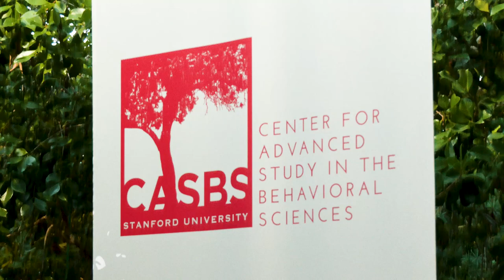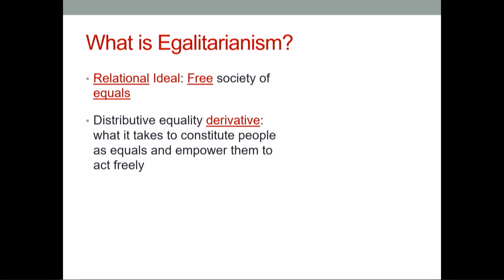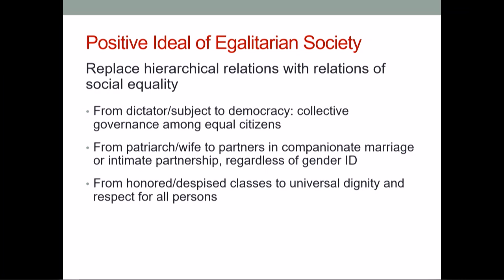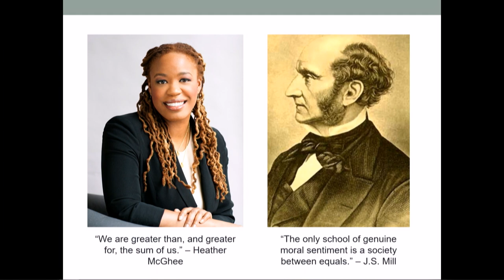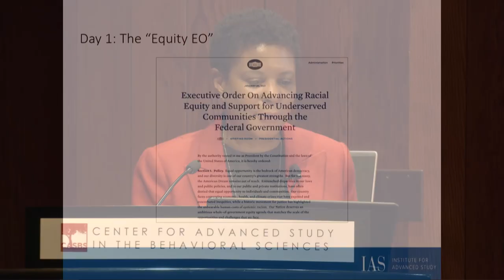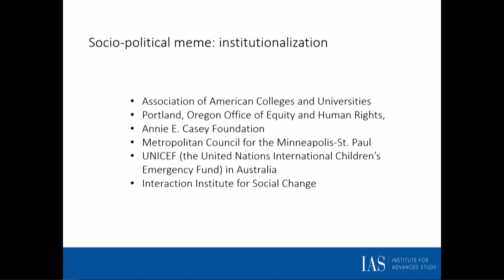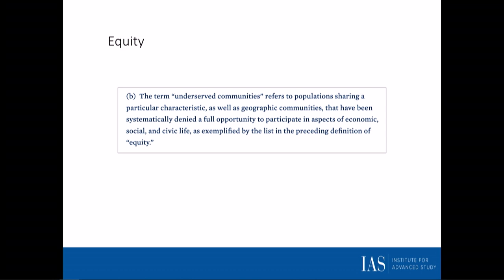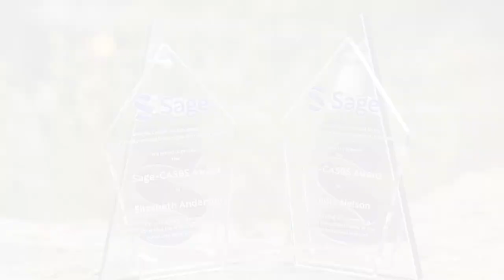2023 Sage-CASBS Award Lecture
Attendees took advantage of a unique opportunity to listen to two of the nation’s most towering intellects brought together for the first time, in the same place.

The place was CASBS, and the occasion was the 2023 Sage-CASBS Award Lecture hosted on November 16, 2023, and featuring Elizabeth Anderson of the University of Michigan and Alondra Nelson of the Institute for Advanced Study.

View the event promotional flyer

Read the June 2023 release announcing Anderson and Nelson as winners of the 2023 Sage-CASBS Award

Elizabeth Anderson and Alondra Nelson delivered short award talks, then joined together in a moderated conversation with former CASBS interim director Woody Powell.

Elizabeth Anderson

What is equality?  Why should we want it?  Social equality is not primarily a pattern in the distribution of income or wealth, but a way of relating to others as equals. Anderson will explain what relating to others as equals amounts to in different domains of life, and why such relations are good not only for those who would otherwise be treated as inferiors, but also for those who would otherwise have superior status.

Alondra Nelson

Scholars use terms such as inequality or discrimination to refer to social stratification and its impacts. But what of equity? Nelson will consider equity as an idea that, while partly derived from academic scholarship, is a more capacious sociopolitical category that simultaneously indexes both aspiration and redress.

CASBS on X: @CASBSStanford
CASBS on LinkedIn: CASBS at Stanford
or on your favorite podcast app.